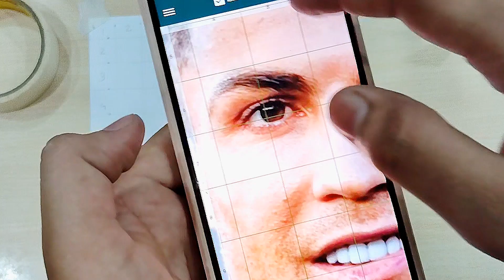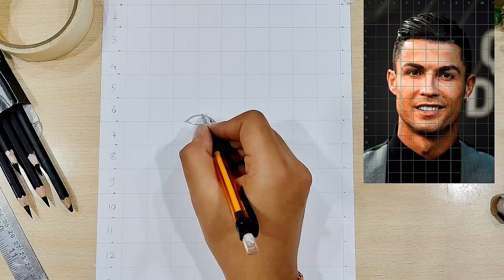Grid Technique For RONALDO outline Drawing | Cristiano Ronaldo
Grid Technique For RONALDO outline Drawing | Christiano Ronaldo Outline with grid method

@cristiano   Ronaldo Drawing Outline, How To draw CR 7 Ronaldo, Step By Step Tutorial, Grid Method, Footballer drawing Cristiano Ronaldo step by step tutorial video,

Hello everyone
Come back to our channel

Paper - Cartridge 140 gsm paper
Pencil - mechanical pencil
Color -

drawing tutorial
step by step
grid Method
drawing easy
drawing pencil
drawing
Ronaldo drawing
drawing pictures
chitra
drawing drawing
drawings
cristiano ronaldo drawing easy
cristiano ronaldo drawing step by step cristiano ronaldo drawing video
cristiano ronaldo drawing sketch
cristiano ronaldo drawing easy step by step cristiano ronaldo drawing tutorial
cristiano ronaldo drawing picture
cristiano ronaldo drawing art